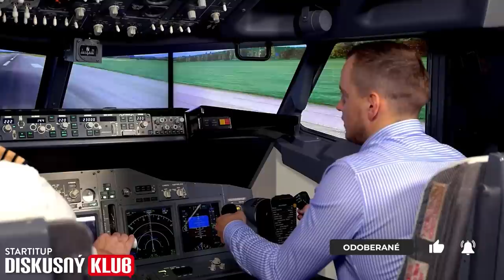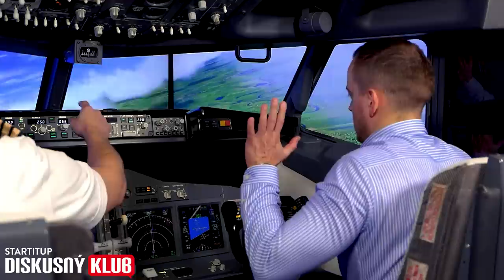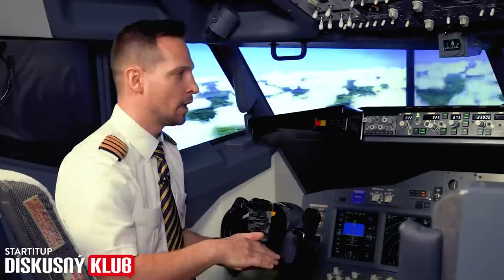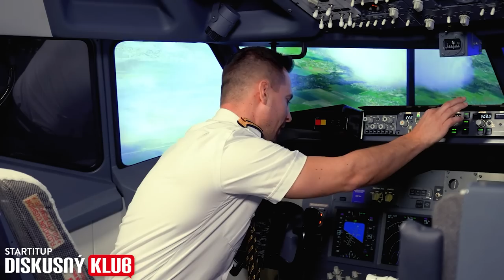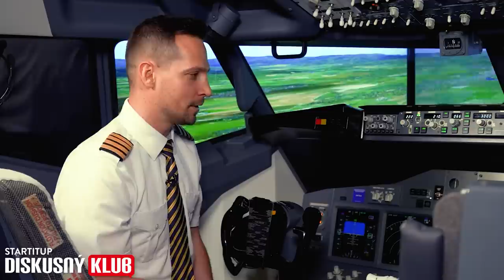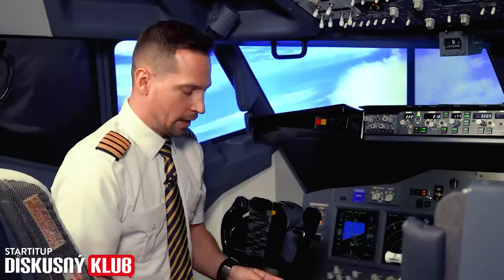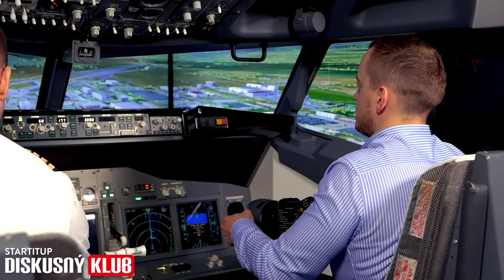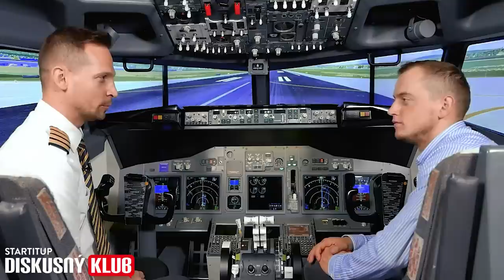Pilot Rado: Počas letu do Mekky sme našli v chodbe výkaly pretože...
Zaujíma ťa ako to vyzerá v kokpite lietadla? Chceš vedieť čo všetko musí vedieť pilot a na čo si musí dávať pozor? A ako vyzerá let priamo z pohľadu pilota? Toto a mnoho viac sa dozvieš v dnešnej časti relácie Startitup Diskusný Klub, do ktorej prijal pozvanie pilot Boeingu Radovan Kapsa.

„Pilot zarobí aj 10 000 € mesačne. Jeho výcvik však stojí 60 000 €."

Náš moderátor Šimon Žďárský viedol dnešný rozhovor vo veľmi netradičnej polohe a na veľmi netradičnom mieste. Náš hosť ho zobral priamo do simulátora lietadla, v ktorom nechal nášho moderátora pilotovať let a naučil ho základy. Samozrejme nezabudli rozobrať veľa zaujímavých tém. Ak ťa zaujíma ako sa darilo Šimonovi za kormidlom lietadla, určite si nenechaj ujsť tento rozhovor.

Pre viac rozhovorov s politikmi, ale aj s inými zaujímavými osobnosťami sleduj Diskusný Klub